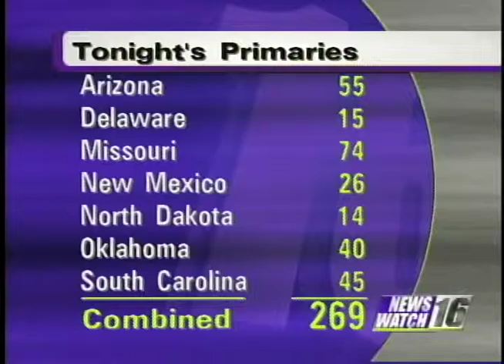Newswatch 16 - 2004 NY Presidential Primary